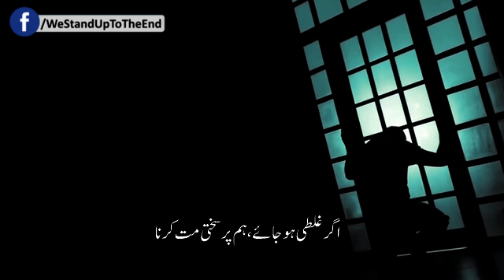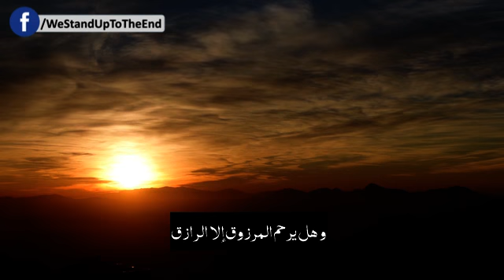Khuda ka Nuqta e Zaaf - Ustad Ali Raza Panahyan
خدا کا نقطہ ضعف از کلام استاد علی رضا پناھیان